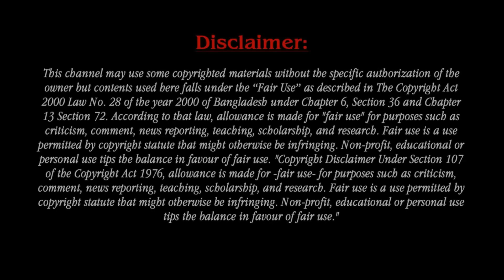Jeannie Mai Reveals Secret Reason Why She Divorce Her Husband Rapper Jeezy.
Jeezy is focusing on himself amid his divorce from Jeannie Mai Jenkins. The rapper posted to Instagram on Thursday — one day before PEOPLE obtained documents revealing he'd filed for divorce from The Real host — to share a series of confident photos of himself alongside a caption that seems to reference the split. "Too focused on who I'm becoming to focus on who's not coming with me," wrote Jeezy, 45, who was married to Jenkins, 44, for two-and-a-half years.